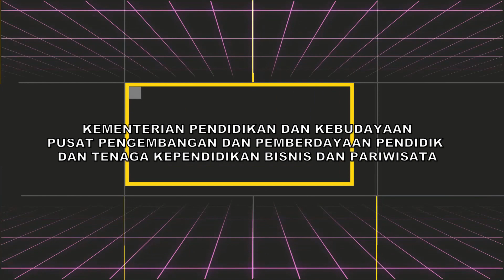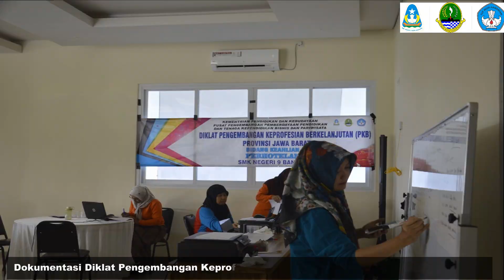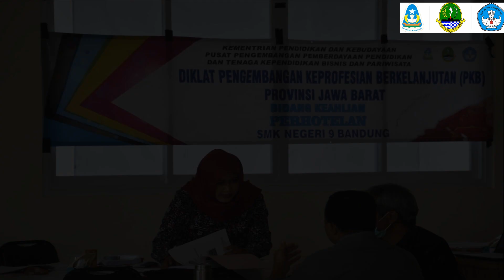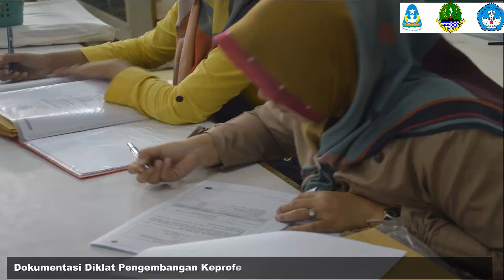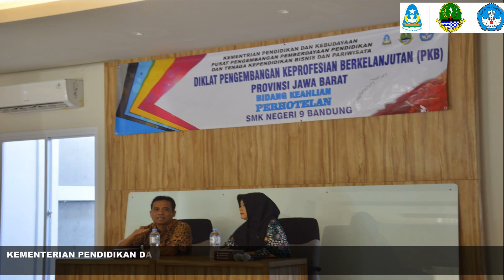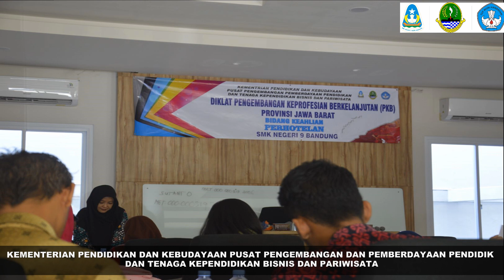PKB 2019 SMKN 9 BDG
PKB2019